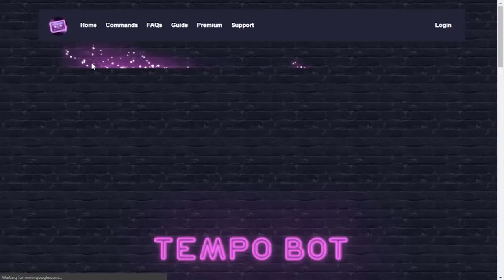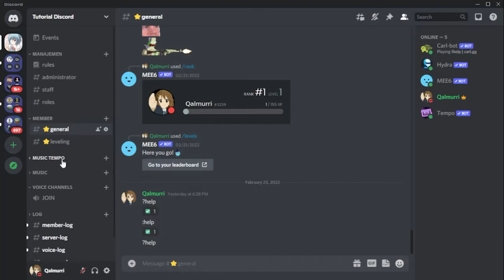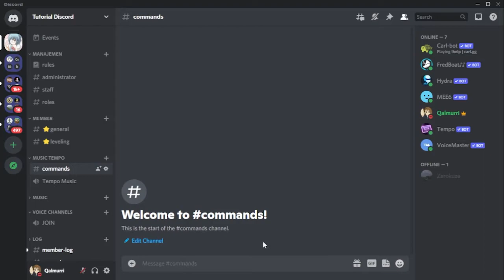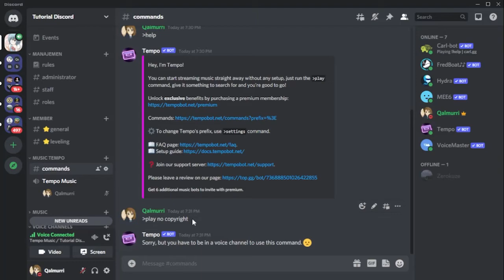Menambahkan Bot Musik Tempo Discord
Pada video kali ini Aku akan menjelaskan bagaimana caranya menginvite atau menambahkan Bot Tempo ke dalam Server Discord. Bot Tempo itu termasuk Bot Music seperti Bot Hydra, Chip, dan lain-lain. Pertanyaan, Bagaimana cara menambahkan Bot Tempo ke Discord? Cara Invite Bot Tempo ke Server? Apa perintah dari bot Music Tempo Discord?

00:00 Intro
00:14 Invite Tempo Music
01:26 Tambah Channel
02:25 Perintah/Commands
03:32 Outro

(Magerpol)

Backsound Los Bilibicos - E's Jammy Jams